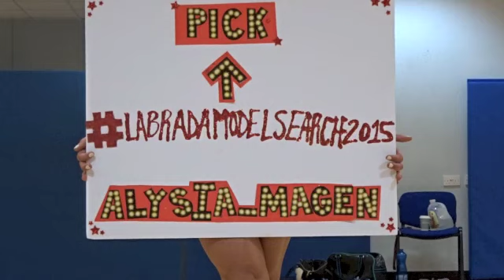Alysia 1 Medium 3